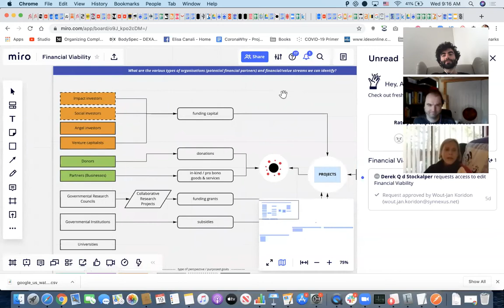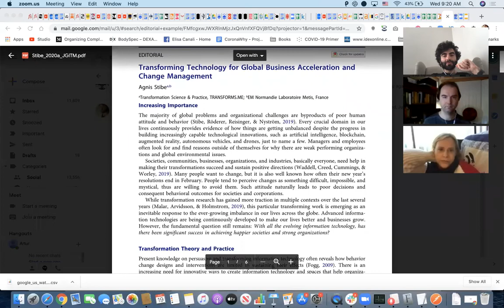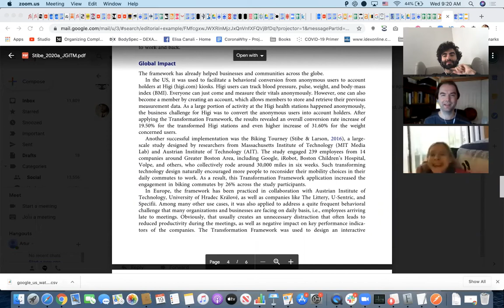openmanagement - Aug 19, 2020 - gitma editorial kickoff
00:29 - Purpose of the call: write-up Gitma editorial- focus on the workshop, what the team delivers and the general direction
02:28 - Suggested format for the introduction and what to include
03:30 - Focus on what was covered in the GITMA workshop, unmanagement concept and the search for its perfect term
07:05 - Determine what the takeaways and objectives are after reading the editorial
09:20 - Call to action: Create destination and people can coordinate with us if they are interested, then the process can be prototyped
12:41 - Invitation to join UNDP meeting related to Beirut and Lebanon and check what Coronawhy can provide
14:42 - Tools used and tools that need to be created
17:56 - Editorial headers and what to include in the paper
18:25 - Received invitation from Academic Star to publish Coronawhy in the Journal of Business and Economics
19:45 - Sharing a random research about older society and their governance and management principles